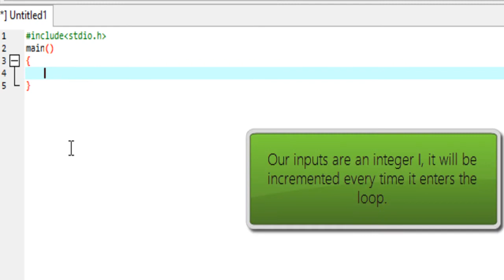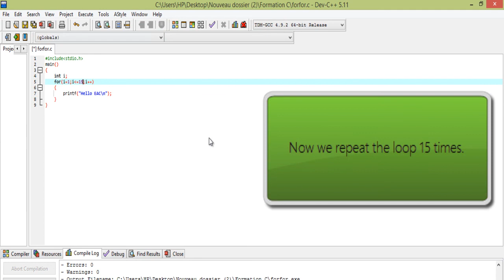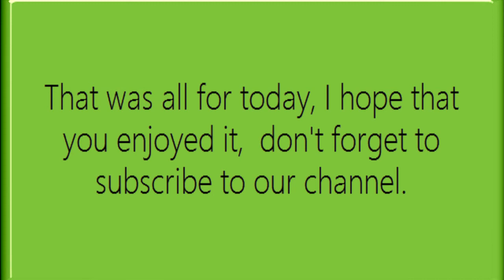C language - 7 - Loop - for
Hello Guys ,
in this tuto EAC is going to show you " For Loop "
in C Programming Language